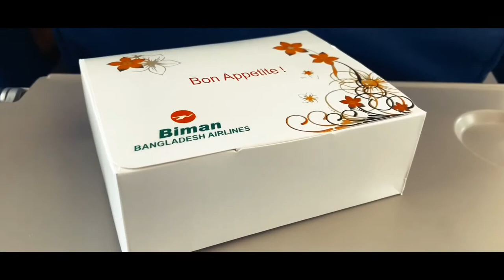Rajshahi To Dhaka | Travel Vlog | Biman Bangladesh Airlines | Dhaka International Airport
Rajshahi to Dhaka
Travel Vlog
Hazrat Shahjalal International Airport, (Bengali: হযরত শাহ্‌জালাল আন্তর্জাতিক বিমানবন্দর Hôzrôt Shahjalal Antôrjatik Bimanbôndôr) (IATA: DAC, ICAO: VGHS (old: VGZR)), is the largest and most prominent international airport in Bangladesh. It is located in Kurmitola 11 miles (17 kilometres) in the northern part of the capital city Dhaka and it is also a part of BAF Bangabandhu Base used by the Bangladesh Air Force.The Civil Aviation Authority of Bangladesh (CAAB) operates and maintains the airport. It started operations in 1980, taking over from Tejgaon Airport as the principal international airport of the country and was formerly known as Dacca International Airport and later as Zia International Airport, before being named in honour of Shah Jalal, who is one of the most respected Sufi saints of Bangladesh.
Hazrat Shahjalal International Airport is the primary hub of the national flag carrier Biman Bangladesh Airlines. In addition, it is also the main hub of most of the private airlines in Bangladesh including Regent Airways, Novoair and US-Bangla Airlines. The annual passenger handling capacity of the airport is 18.5 million passengers[3][4] and this passenger handling capacity is predicted by CAAB to be sufficient until 2026.[5] In 2014 the airport handled 9.1 million passengers and 248,000 tonnes of cargo.

Shah Makhdum Airport (IATA: RJH, ICAO: VGRJ) is a domestic airport serving Rajshahi,[1] the principal city of the Rajshahi Division in Bangladesh. The airport is named after Sufi saint Shah Makhdum Rupos.

Biman Bangladesh Airlines (Bengali: বিমান বাংলাদেশ এয়ারলাইন্স),[nb 1] commonly known as Biman (Bengali: বিমান), pronounced /biːmɑːn/ (bee-mah-n), is the national flag carrier of Bangladesh,[2] having its main hub at Hazrat Shahjalal International Airport in Dhaka with its flights also operating from its secondary hubs at Shah Amanat International Airport in Chittagong as well as Osmani International Airport in Sylhet. The airline provides international passenger and cargo services to multiple destinations and has air service agreements with 42 countries.

Created in February 1972, Biman enjoyed an internal monopoly in the aviation industry of Bangladesh until 1996.In the decades following its founding,the airline expanded its fleet and destinations but it was adversely affected by corruption and mismanagement. At its peak, Biman operated flights to 29 international destinations, extending from New York City in the west to Tokyo in the east.

New Vlog
Flight vlog
Biman vlog
Dhaka to Philippines travel vlog
Dhaka to
Dhaka to India vlog
Travel